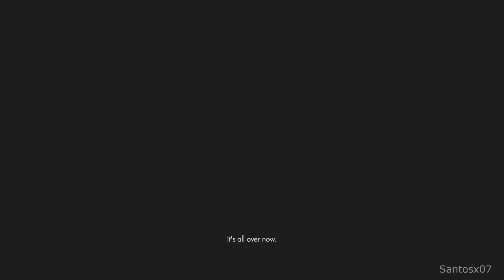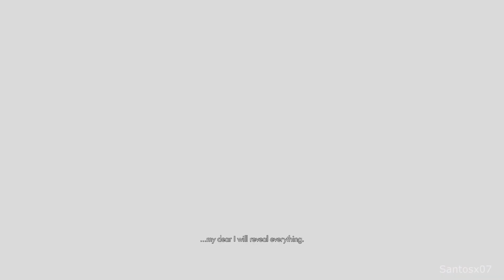Wolfenstein: The New Order Walkthrough Ending - No Commentary Playthrough (PS4/Xbox One)